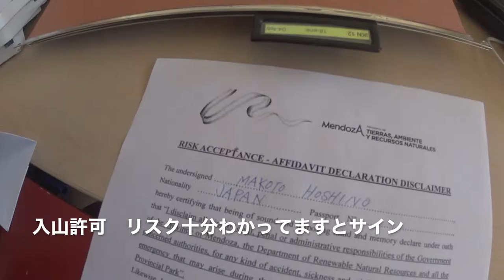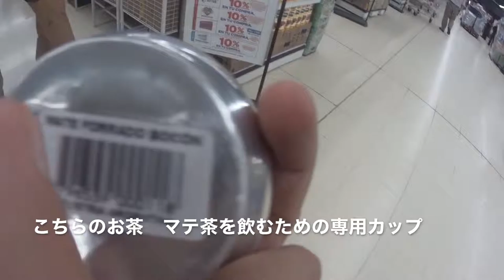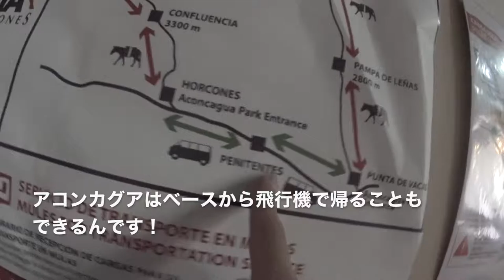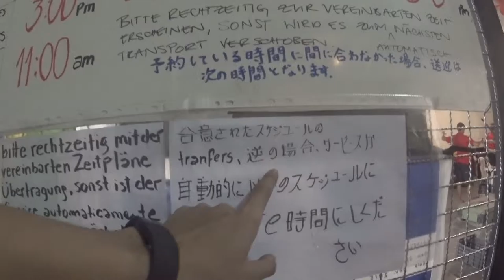「Aconcagua Day 3/23」アコンカグアの麓街メンドーサ到着 麓のホテル ペニテンテスで一泊 ◆着用メガネ「ボズ」エベレストに行ってきます！500/1000 16/1//19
「Aconcagua Day 3/23」アコンカグアの麓街メンドーサ到着 麓のホテル ペニテンテスで一泊　◆着用メガネ「ボズ」

PR  !!

2016年15日分ファイル紛失のため抜けてます

1/1000 毎日動画開始日 14/9/8　スタート　17/5/27エベレスト登頂、 17/9/24 ７サミット達成